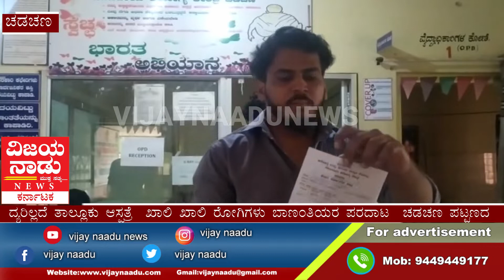ತಾಲ್ಲೂಕು ಆಸ್ಪತ್ರೆಯಲ್ಲಿ ವೈದ್ಯರಿಲ್ಲದೆ ರೋಗಿಗಳ ಪರದಾಟ. || VIJAYNAADUNEWS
ಚಡಚಣ
ತಾಲೂಕುಸ್ಪತ್ರೆಯಲ್ಲಿ ವ್ಯದ್ಯರಿಲ್ಲದೆ ರೋಗಿಗಳ ಪರದಾಟ

ವ್ಯದ್ಯರಿಲ್ಲದೆ ತಾಲ್ಲೂಕು ಆಸ್ಪತ್ರೆ  ಖಾಲಿ ಖಾಲಿ ರೋಗಿಗಳು ಬಾಣಂತಿಯರ ಪರದಾಟ  ಚಡಚಣ ಪಟ್ಟಣದ ಸಮುದಾಯ  ಅರೋಗ್ಯ ಕೇಂದ್ರದಲ್ಲಿ  ಸುಮಾರು 45 ಕು ಹೆಚ್ಚು ಸಿಬ್ಬಂದಿ ಹಾಗೂ 03 ಜನ ವ್ಯದ್ಯರು ಕಾರ್ಯ ನಿರ್ವಹಿಸುತ್ತಿದ್ದ

ಇಂದು ಬೆಳಗ್ಗೆ 10:30 ರಿಂದ 01:30 ಆದರು ಬೆರಳು ಎಣ್ಣೆಕೆಯಷ್ಟು ವೈದ್ಯೆರು ಹಾಜರಾಗಿದ್ದರು  ಚಡಚಣ ತಾಲ್ಲೂಕು ಕೇಂದ್ರ ಆದ ಹಿನ್ನೆಲೆಯಲ್ಲಿ 03 ಜನ ವ್ಯದ್ಯರು ನೇಮಕ ಮಾಡಿದು  ಯಾವುದೇ ಪ್ರಯೋಜನವಾಗಿಲ್ಲ  ಇಂದು ಯಾವ ಒಬ್ಬ ವ್ಯದ್ಯರು ಇಲ್ಲದೆ ರೋಗಿಗಳಿಗೆ ಚಿಕಿತ್ಸೆ ಸಿಗದೇ  ಪರದಾಡುವಂತ್ತೆ ಆಗಿದೆ  ಬೆಳಿಗ್ಗೆಯಿಂದ ಮಧ್ಯಾಹ್ನದವರೆಗೂ ಚಡಚಣ ತಾಲ್ಲೂಕಿನ ಹತ್ತಾರು ಗ್ರಾಮದ ರೋಗಿಗಳು  ಕಾದು ಸ್ಸುತ್ತಾಗಿ ಯಾವ ಒಬ್ಬ ವೈದ್ಯೆರು  ಬರದೆ ಖಾಸಗಿ ಆಸ್ಪತ್ರೆ ಮೊರೆ ಹೋಗ್ಗುವ  ಪರಸ್ತಿತಿ ಅನಿವಾರ್ಯತು  ಚಡಚಣ ಸಮುದಾಯ ಆರೋಗ್ಯ ಕೇಂದ್ರದಲ್ಲಿ ಸರಿಯಾಗಿ  ಸಿಬ್ಬಂದಿಗಳು ಹಾಗೂ ವೈದೈರು ಕೆಲಸ ನಿವಾ೯ಸುತ್ತಿಲ  ಅವರ ಮನಸ್ಸಿಗೆ ಬಂದಂತೆ  ಬರುತ್ತಿದ್ದಾರೆ  ಆದ್ದರಿಂದ ಬಡ ರೋಗಿಗಳಿಗೆ ಚಿಕಿತ್ಸೆಗಾಗಿ ಖಾಸಗಿ ಆಸ್ಪತ್ರೆ ಅಲೆದಾಟ ತಪ್ಪುತಿಲ್ಲ  ತಕ್ಷಣವೇ ಜಿಲ್ಲಾ ಅದಿಕಾರಿಗಳು ಕ್ರಮ ವೈಸಬೇಕುಯಂದು ಚಡಚಣ ಟಿಂ ಹುಡುಗರು  ತಂಡ ಅಗ್ರಹಿಸಿದರು.

ತಂಡದ ಕಾಯಾ೯ಕತ೯ರಾದ ಅಮಿತ್ ಯಳಮೆಲಿ , ಅಜಿತ್ ದೇವರುಳ್ದೇವರುಳೆ ,ಕೇದರಿ ಸಾಳುಂಕೆ ,  ಸುನಿಲ್ ಕ್ಷತ್ರಿ,  ಅನಿಲ್  ಸಾಳುಂಕೆ, ವಿಕಾಸ  ಮಲ್ಲಾಡಿ ಇತರರಿದ್ದರು.